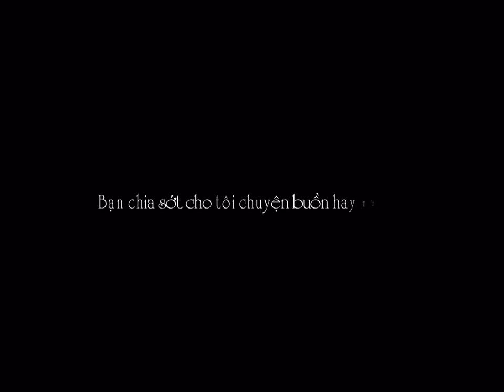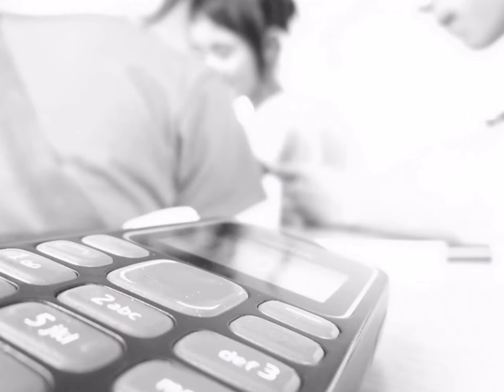You and me - My friends dear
THPT Nguyễn Trãi - Bình Dương
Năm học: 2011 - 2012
Saving my memories